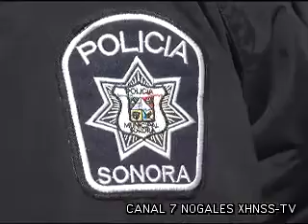Realizan investigacion de candidatos a policias